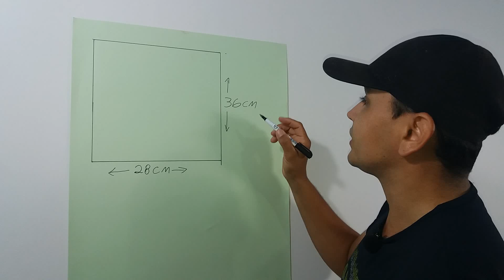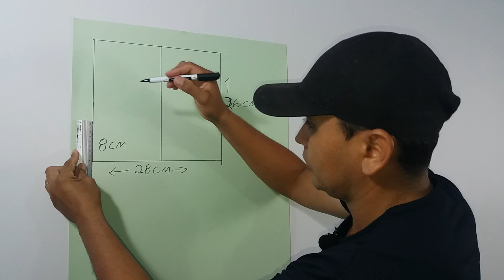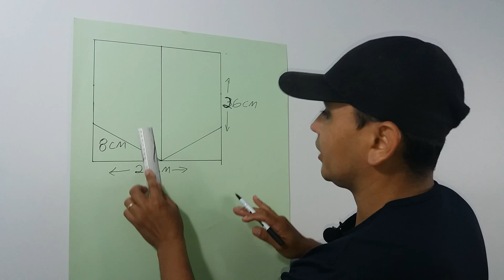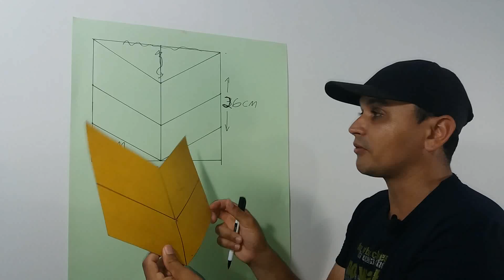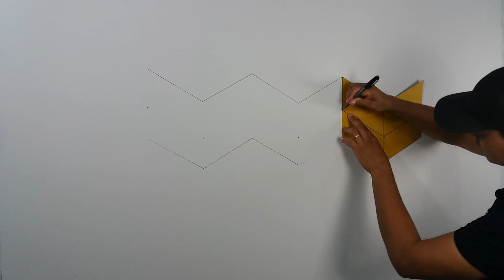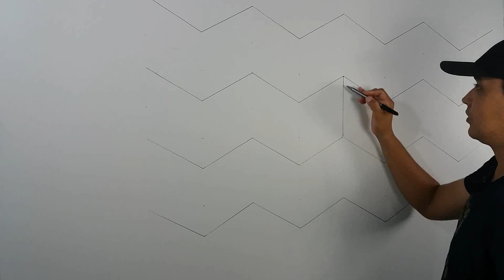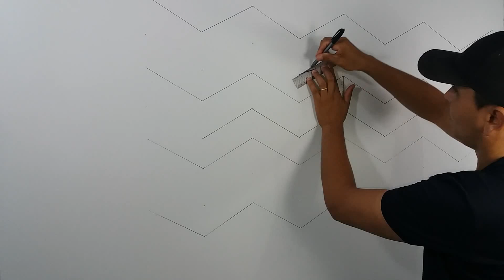Pintura Decorativa Fácil de Fazer